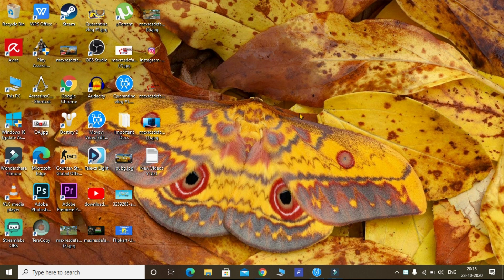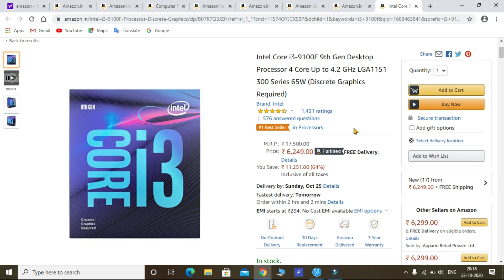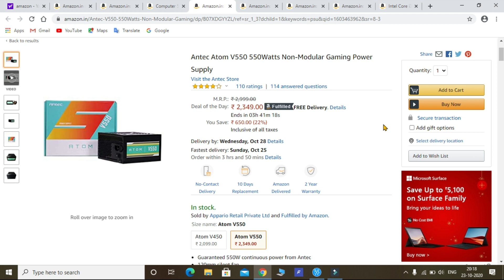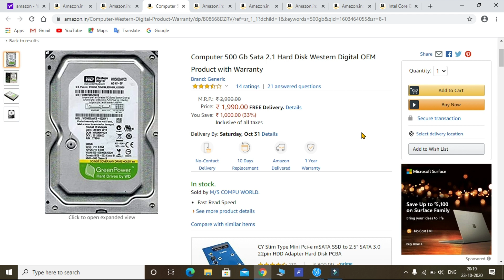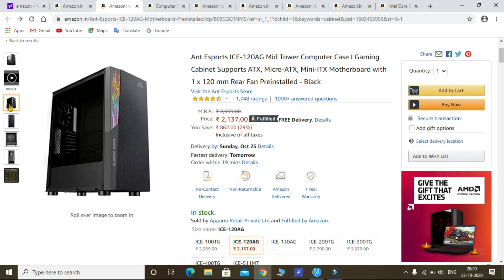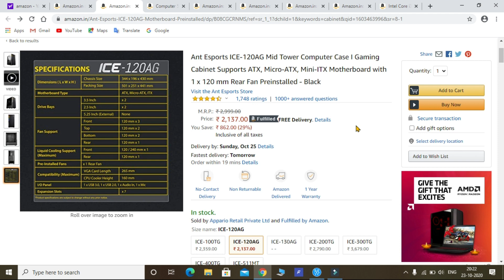1080P Gaming PC Build Under 35k Using Intel i3-9100f || Best Budget Gaming PC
PC set Up under 35k:

1. Processor
2. Graphic Card
3. PSU
4. Cabinet
5. Ram
6. Motherboard
7. Harddisk

Best PC Build buying Links:
1. Motherboard
2. DDR4 8gb Ram
3. DDR4 16GB ram
4. Graphic card 4gb
5. Graphic card 6gb
6. ryzen 5 1600 processor
7. AMD processor
8. ryzen 7 2700
9. Circle 400W PSU 800rs.
10. 450W Gaming PSU
11. RGB Cabinet
12. 1TB Harddisk
13. 240GB SSD
14. Gaming Monitor
15. Gaming Mouse and keyboard combo
16. Gaming Headphones

Top 10 PC Games Link:
1. GTA V
2. Shadow of mordor
3 Tomb Raider
4. PUBG PC
5. FIFA 2020
6. Assasin's creed
7. Quantum Break
8. Mafia
9.
10. Cyberpunk 2077

1. HP Laptop
2. Asus Vivobook
3. Mi Notebook
4. Asus Laptop
5. Lenovo ideapad
6. Lenovo S145
7. Lenovo S145U
8. Macbook air
9. Lenovo leign
10. Asus Gaming Laptop

Top 10 Mobiles in 2020:
1. Oneplus 7T
2. Oneplus 8
3. Mi 10 5G
4. Redmi note 8pro
5. POCO F1
6. Samsung A51
7. Apple iphone 11
8. Apple iphone XR
9. Apple iphone 7
10. Redmi K20 Pro
11. Oneplus 7Pro
12. Oppo Reno 3pro
13. Realme X
14. Samsung M30s
15. Oppo F15

Redmi 8 4gb variant
Realme X2 pro
HP laptop
Canon Camera
Wireless earphones

Drone Tech